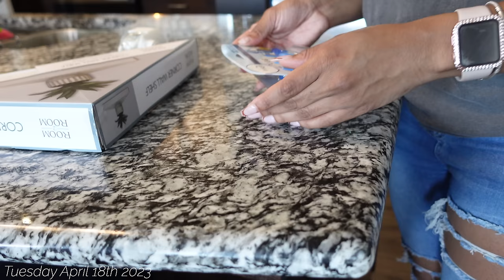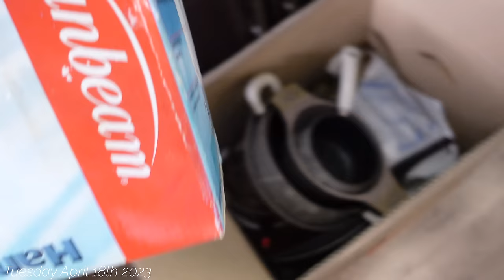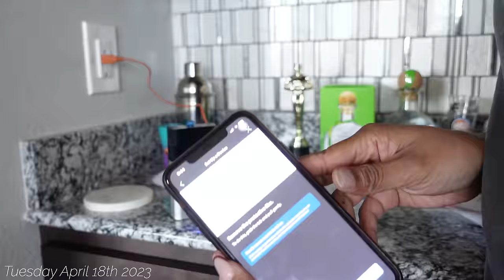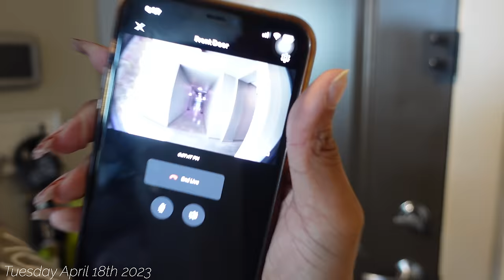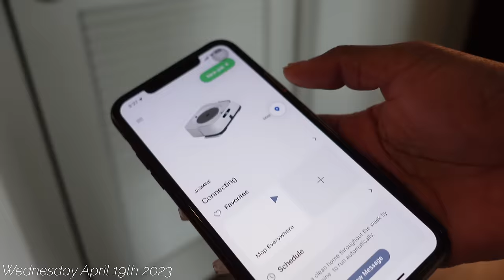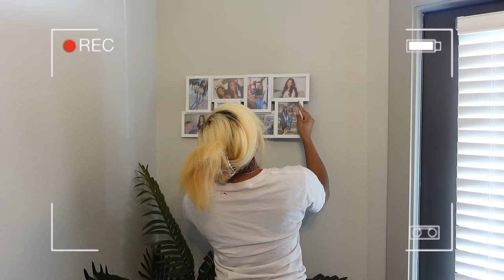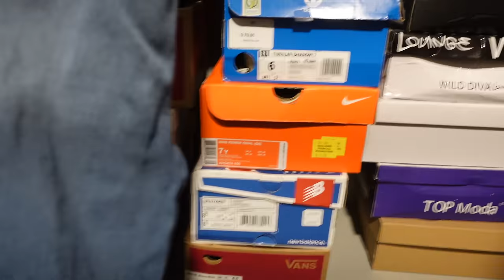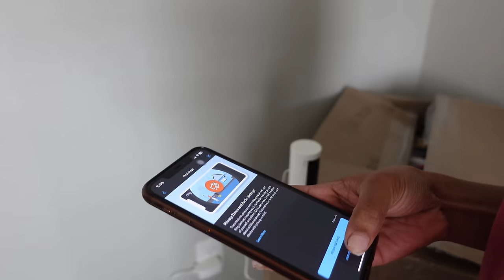Moving Vlog S4E4🏘️| Grocery shopping, Unpacking my apartment, Setting up security system, Cooking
Mercari: _Akeiraaa

APPs

AGE: 24
BIRTHDAY: Aug 1st
CAMERA: Sony ZV-1
EDITING SOFTWARE: Final cut bro

Time stamps
0:00 Intro
0:42 Mini Grocery/shopping haul Walmart
9:57 Trying out my basket in my laundry shoot
11:03 stocking the fridge, putting groceries away
11:59 Bar cart set up
14:00 Unpacking my kitchen and living room
22:05 Cooking dinner
23:13 Installing my ring door bell
27:40 Food is done break time
28:04 Dogs bath time
30:22 Next day updates, what’s left to unpack etc
36:54 IRobot, unpacking my closet,
39:57 hanging pictures
40:32 more updates on apartment
43:32 unpacking my bed room
44:18 using Marie K folding technique
48:23 shower hook hack on jeans
53:56 Setting up more cameras, first package Music by MDMN - Two Sugars